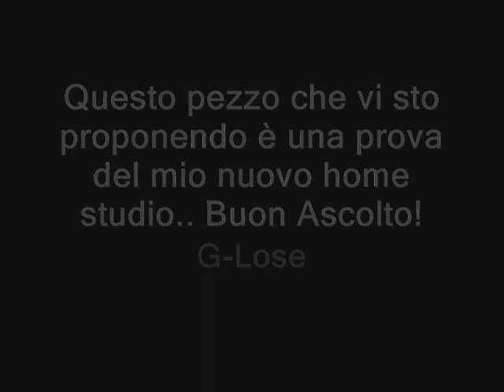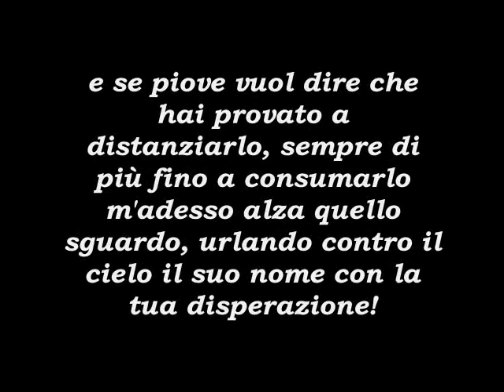Parole D'Amore - G-Lose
Buon Ascolto!